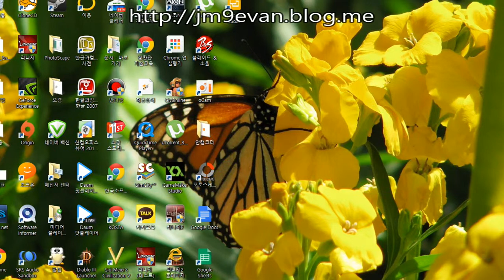문명온라인3차 cbt 첫쨋날